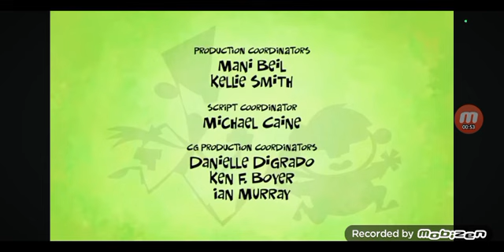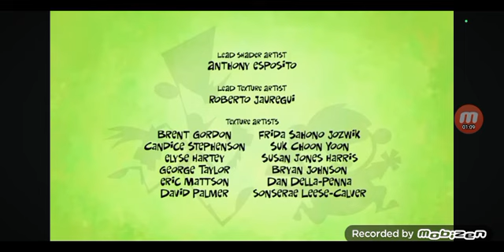Fanboy & Chum Chum - Intro and Credits (Castilian Spanish, HD)